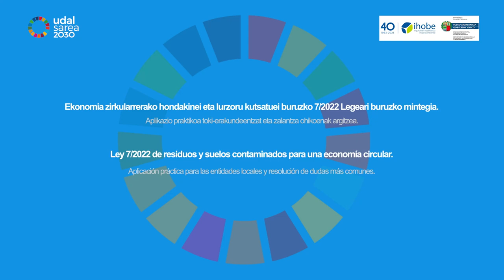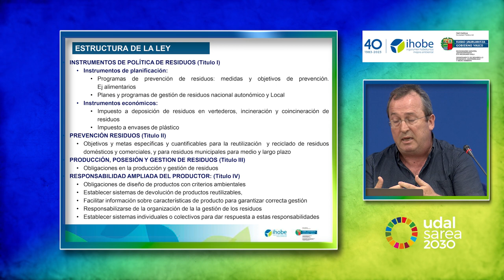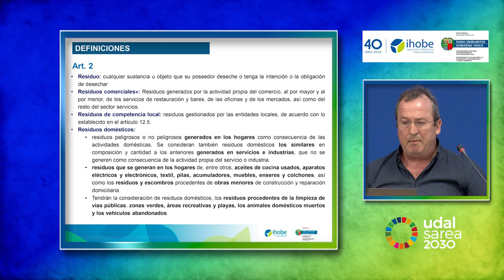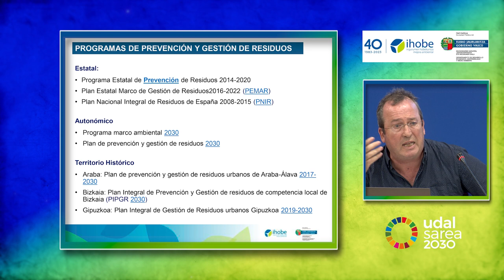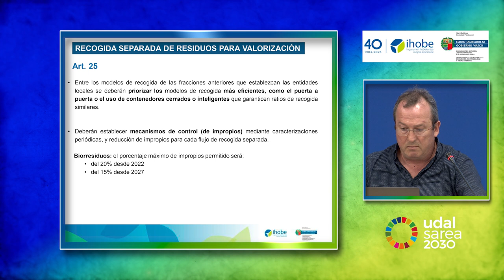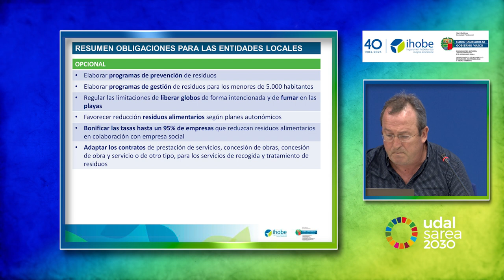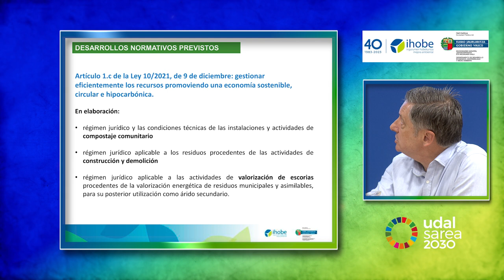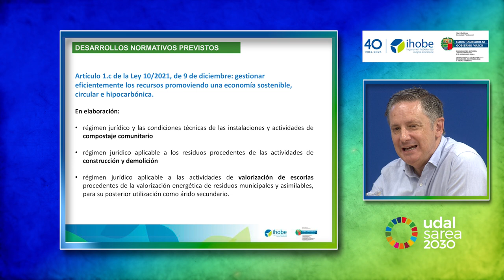Seminario sobre la Ley 7/2022 de residuos y suelos contaminados para una economía circular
Seminario sobre la Ley 7/2022 de residuos y suelos contaminados para una economía circular. Aplicación práctica para las entidades locales y resolución de dudas más comunes.

Ekonomia zirkularrerako hondakinei eta lurzoru kutsatuei buruzko 7/2022 Legeari buruzko mintegia. Aplikazio praktikoa toki-erakundeentzat eta zalantza ohikoenak argitzea.